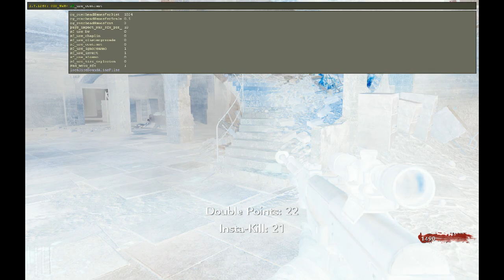Call of Duty, World at War, Zombies, Console Commands, Cheats,